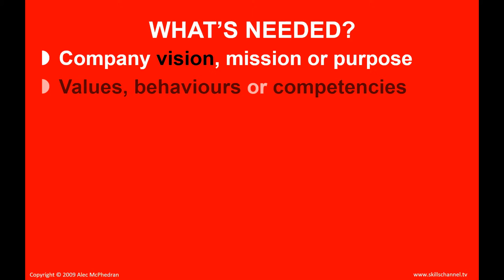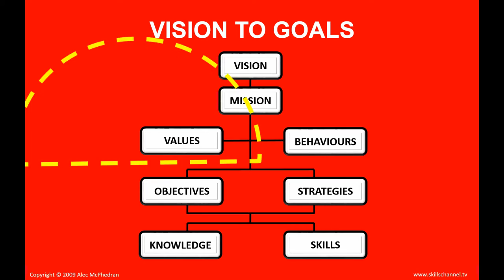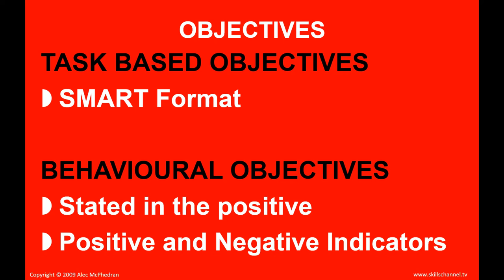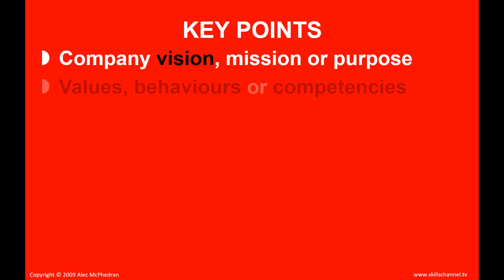Linking Development to Organisational Goals by Skills Channel TV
A short video based on Kirkpatricks model of evaluation, that gives some ideas on how you can plan and link learning and development initiatives to achieving company goals. The video has been developed by Alec McPhedran of Skills Channel TV.